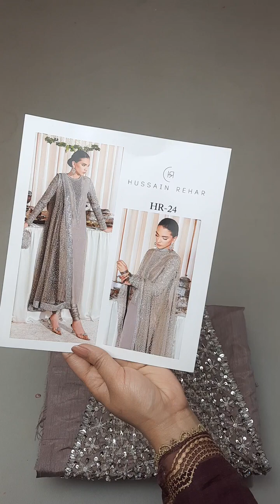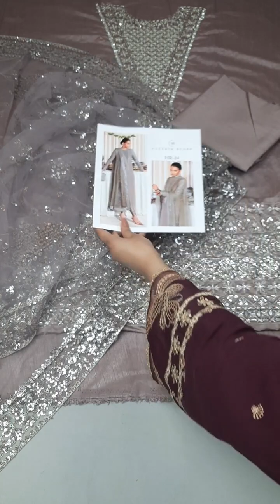HUSSAIN REHAR - LUCENT Designer Dresses - Jorra Clothing Store